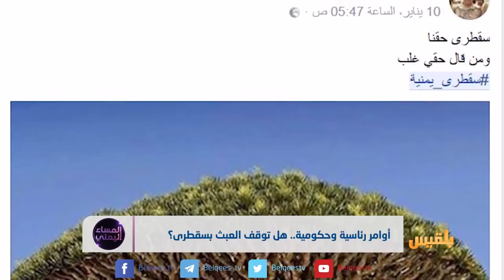أوامر رئاسية وحكومية.. هل توقف العبث بسقطرى؟ | تقرير: منصور النقاش